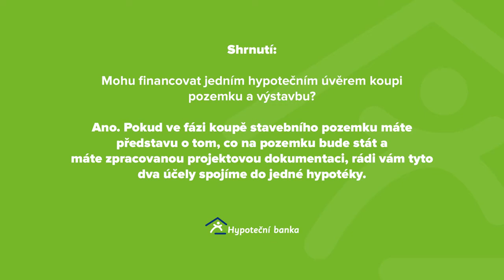Často se nás ptáte 2 - Můžete jedním hypotečním úvěrem financovat koupi pozemku i výstavbu?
Často se nás ptáte, jestli můžete jedním hypotečním úvěrem financovat koupi pozemku a následnou výstavbu. V tomto videu najdete odpověď.

Nevíte si rady? Zde naleznete odpovědi na všechny vaše další otázky ohledně hypotéky: